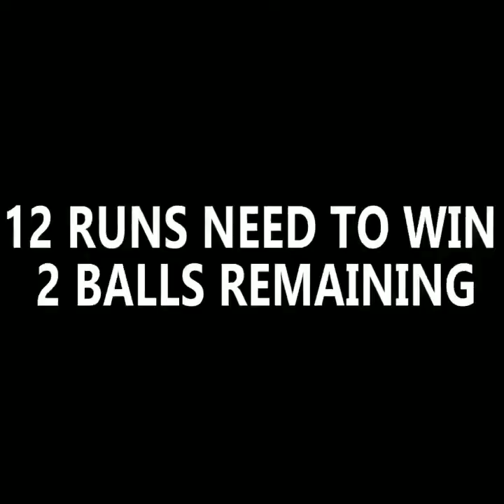MS DHONI THUG LIFE - Thala Dhoni Thug Life - Dhoni Whatsappp Status - thug life